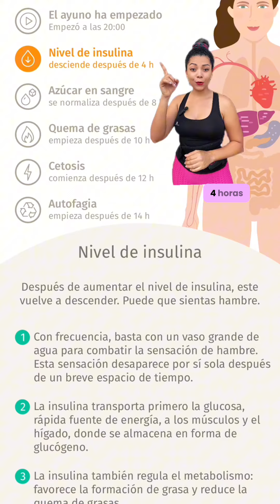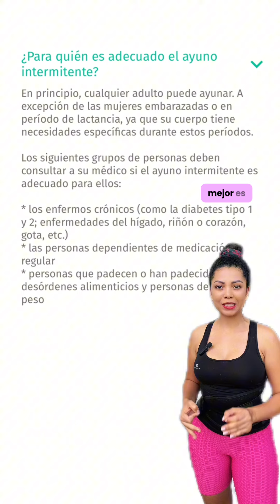Ayuno intermitente, que es y qué pasa en el cuerpo cuando no se come. Te lo explico brevemente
Mucha gente está perdiendo medidas con el ayuno intermitente, que consiste en dejar de comer por algunos periodos de tiempo limitados, en el transcurso de ese tiempo el cuerpo pasa por unos procesos que benefician la salud, pero es necesario conocer a fondo sobre este tema. Si tienes alguna condición de salud consulta a tu médico, recuerda que con la salud no se juega.